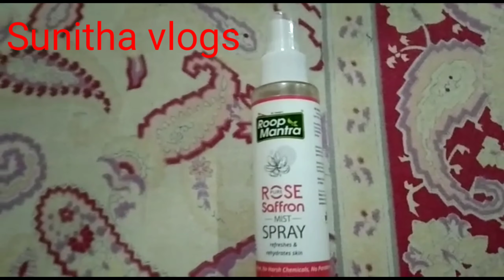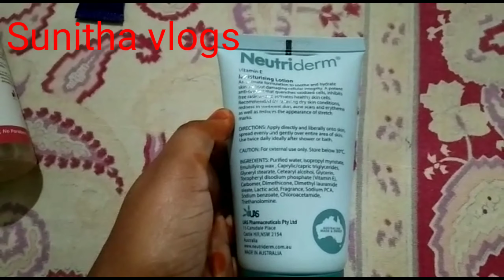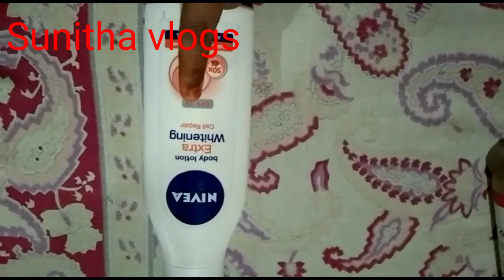skin care products//beauty tips//no make up //